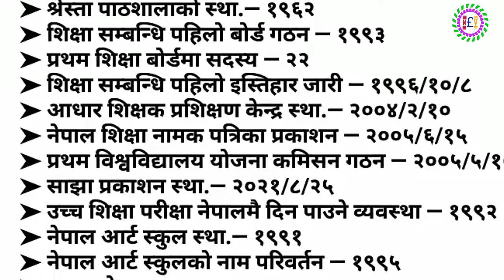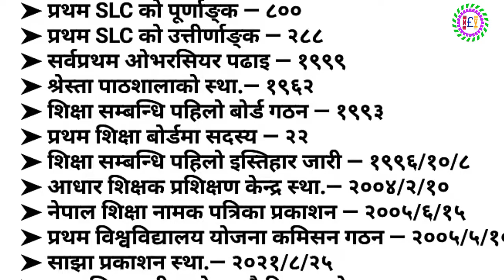नेपालको शैक्षिक इतिहास ?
Hi Namaste shathi haru ho ma Bhagirath Paudyal soagat chha mero youtube channel naya vision ma.

Namaste sathi haru ho maile yo video ma नेपालको शैक्षिक इतिहास ? को  jankari garayako xu.

Your Quries:-
1.शिक्षा सेवा
2.लोक सेवा
3.नेपालको शैक्षिक इतिहास

 Sathai malai:-

Don't Forget:-